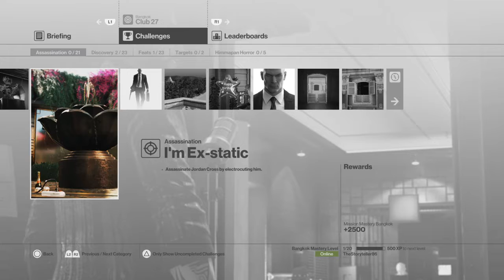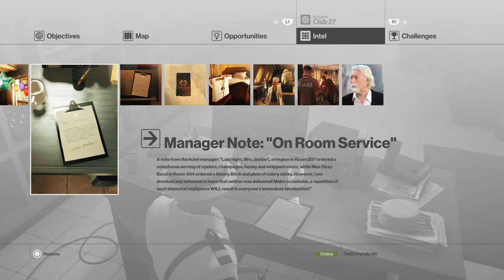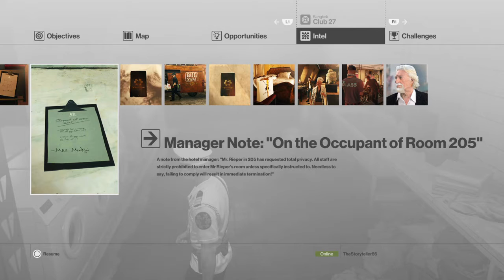Hitman: 2016 - 14. Happy Birthday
The affluent Highmoore family hires the ICA and 47 to eliminate indie rock singer, Jordan Cross, and his family's attorney Ken Morgan as retribution for Cross killing their daughter. Diana tells 47 to return to the Himmapan Hotel in Bangkok where Cross is celebrating his 27th birthday.